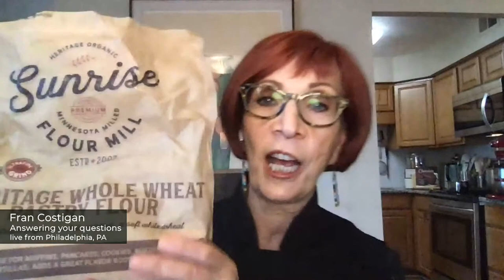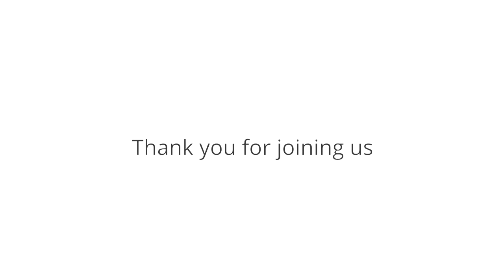Fran Costigan - Test & Develop Recipes Like A Boss